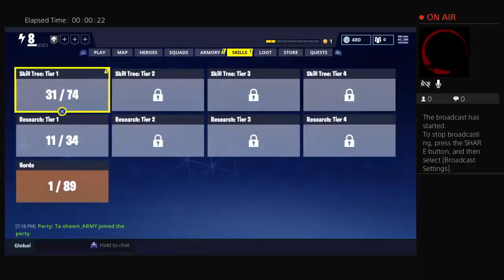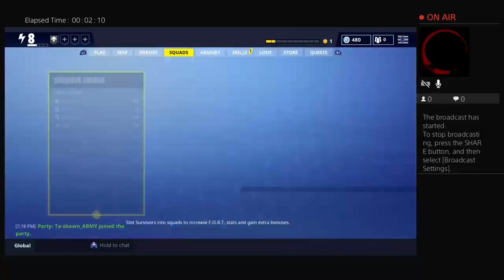How to get bacon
Sorry bought beginning